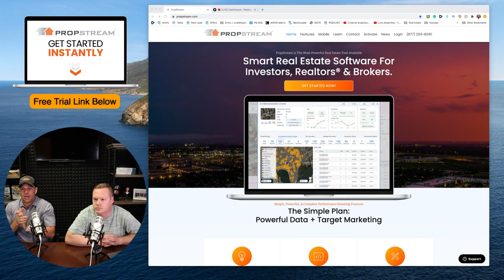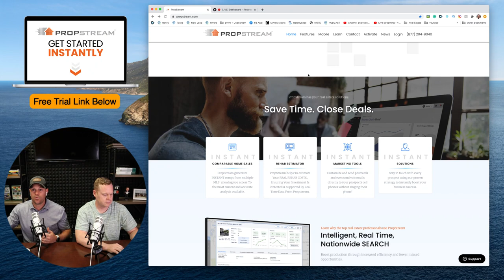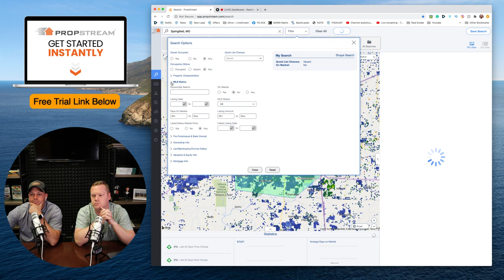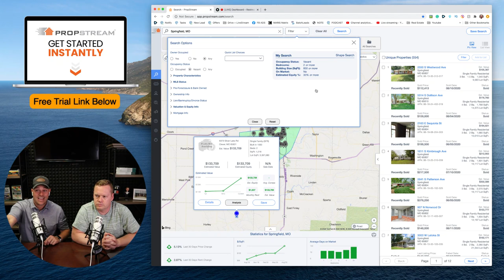Using Propstream For Market Analysis - Real Estate Software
Join David Dodge & Miked Slane while they are Using Propstream For Market Analysis
They are using Propstream to do Market Analysis as well as use it for Running MLS comps and Pulling Motivated Seller Lists!  Propstream is the BEST Real Estate Software by far.  We have been using it for several years now.

Nationwide Property Search
Search thousands of properties to identify the right market to grow your business:

100+ targeting criteria to find and create prospect lists:
Uncover properties within your target market - search down to the granule level
Engage with property owners who are motivated to sell via world-class filtering and lead targeting

Marketing Solutions:
Reach more leads, book more meetings, and close more deals with less work:

Exceed your investment strategy by generating highly targeted property lists
Reach your prospects through customizable marketing tools
Find your next customer – before they even know they’re in the market

Comparable Home Sales
Solve real-world problems with the all-in-one data software and analytics tool:

Comprehensive data and context for market insight
Visualize where your customers are and analyze your market
Access the most current and accurate data from MLS sales and county recordings to generate instant comps